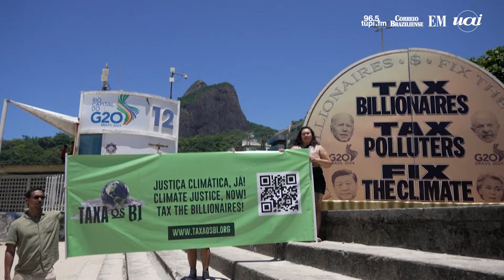Protesto às margens do G20: 'Taxar Bilionários, Taxar Poluidores, $$$ para o Clima'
Em uma manifestação pacífica, uma ONG ambientalista montou uma grande placa de papelão em forma de moeda na orla do Rio de Janeiro com os dizeres: 'Taxar Bilionários, Taxar Poluidores, Dinheiro para o Clima', enquanto a cúpula do G20 acontece na cidade.

Imagens: AFP